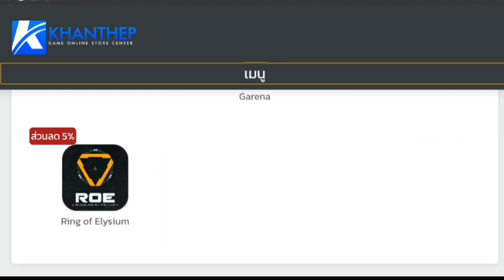[FFCTH]FreeFire:GMบอกสูตรลับ"สุ่มหมัดอสรพิษ" ได้จริง💯% (รีบดูก่อน...⁉️)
Facebook ส่วนตัว
-Android 9.0
-แรม 4GB
-รอม 64GB